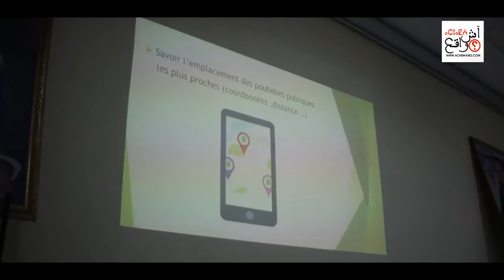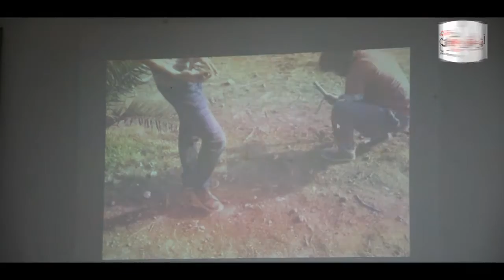Conférence Culturelle organise par le BDS l Ista cité de l'air sur la cop22